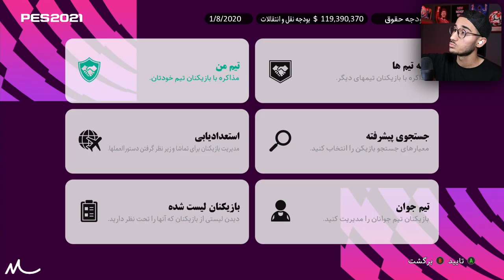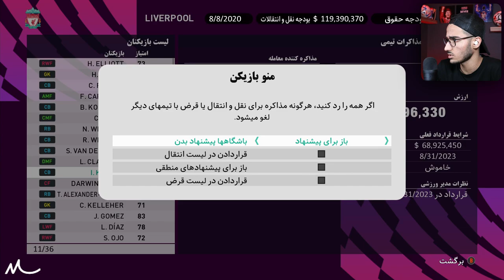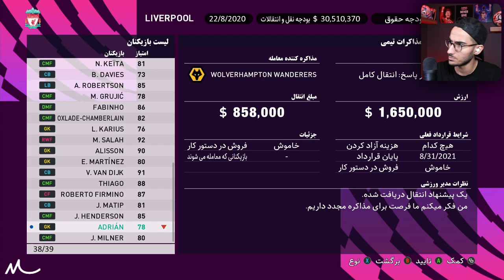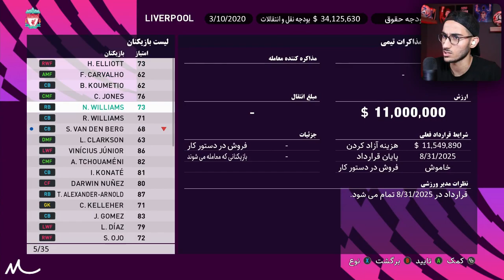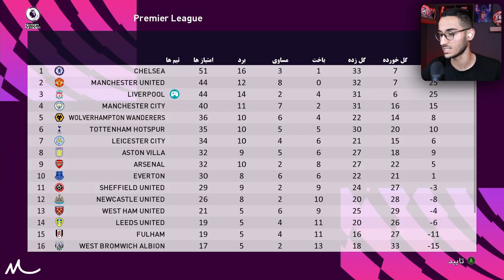نجات لیورپول با مربیگری مهدی در PES 21 😍🔥 قسمت اول : زمین زدن مهدی😤😡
سرمربیگری ، لیورپول ، نجات لیورپول در pes , مسترلیگ مهدی ، مهدی در Pes21 , pes 2021